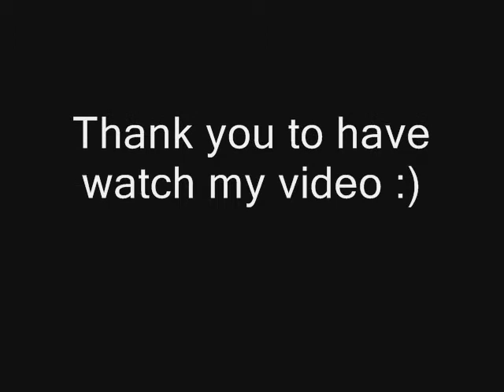Austrian tunnels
Carriageway fly-under austrian tunnels (Alpy)